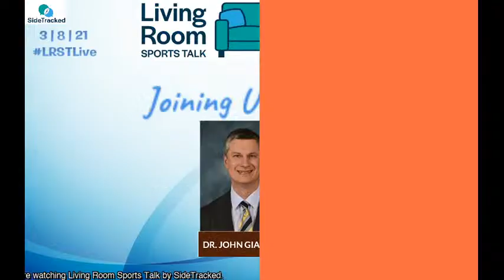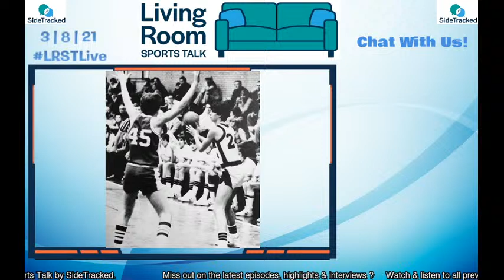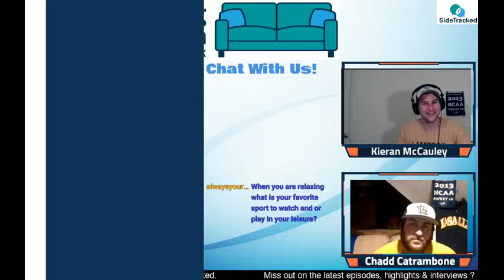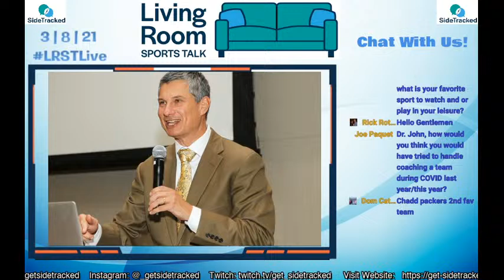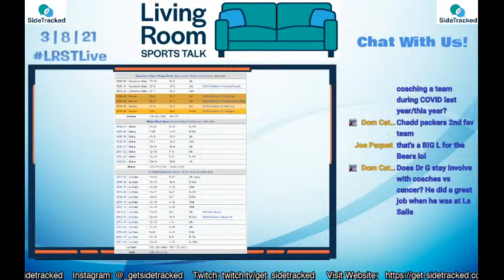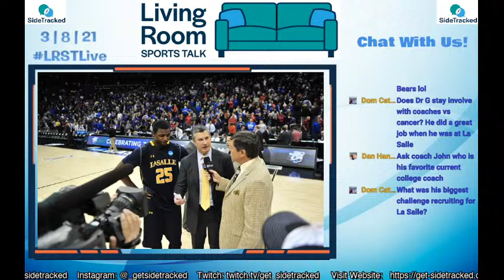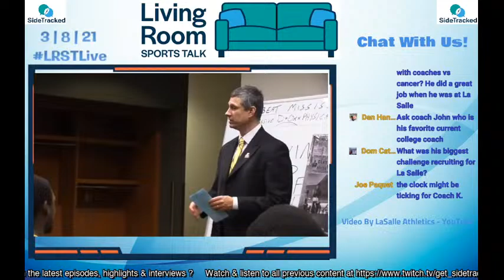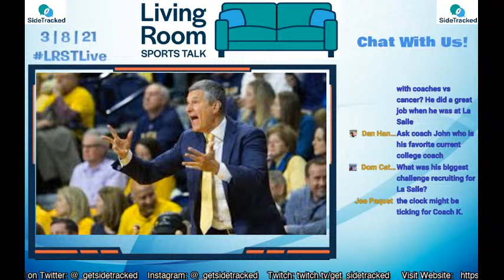Living Room Sports Talk - 3/8 - Dr. John Giannini JOINS US LIVE!!!! March Madness Chatter and More!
On the latest edition of Living Room Sports Talk - Dr. John Giannini joins us! He discusses his legendary coaching career from his time with Illinois, Rowan, and LaSalle! Dr. Giannini shares many incredible coaching stories and sheds light on how basketball is more than just a sport. This is an interview you do not want to miss!